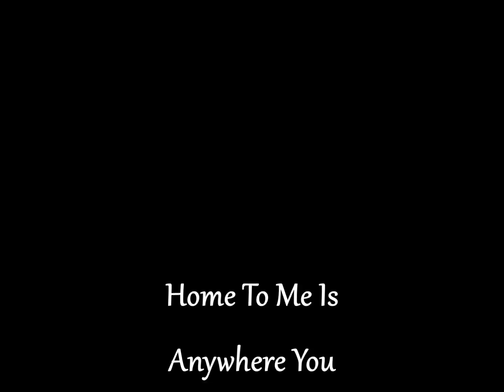CEBR Adoptable Buster and His Rescue Story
Buster was surrendered to Chicago English Bulldog Rescue by his owners, who made that very difficult decision due to unavoidable changes in their household and their desire for Buster to have a life full of great love and much fun.  This video is a brief glimpse of Buster's rescue journey.  It is confirmation that when we make choices out of love for others, those choices are seldom wrong.